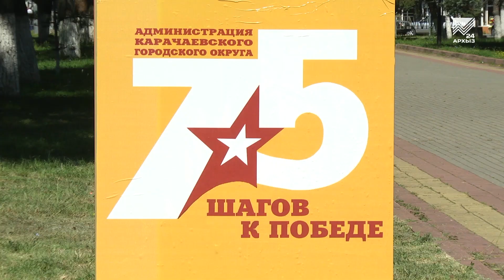В Карачаевске сделают 75 шагов к Победе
75 шагов к Победе. Патриотическая акция с таким названием стартовала сегодня в Карачаевском городском округе. Суть ее в том, что до 9 Мая, когда вся страна будет отмечать 75-летие Победы в Великой Отечественной войне, различные отделы мэрии подготовят и проведут 75 разнообразных патриотических акций, направленных на увековечение памяти воинов-победителей.